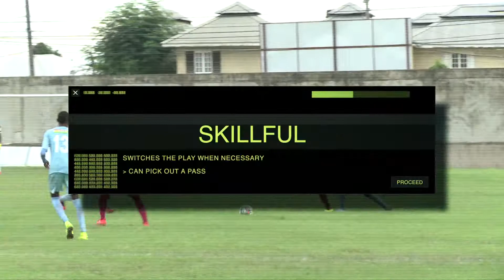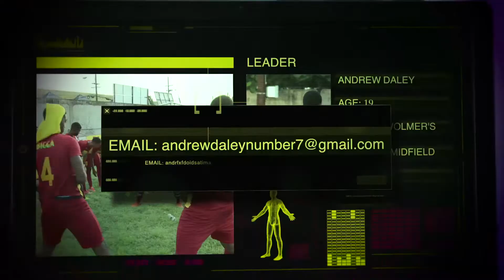Andrew Daley football/soccer skills profile